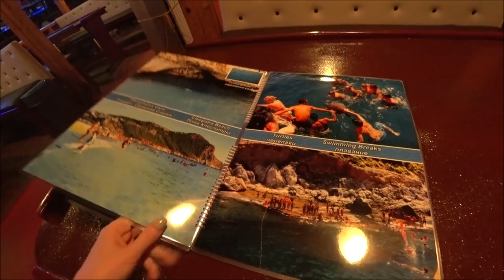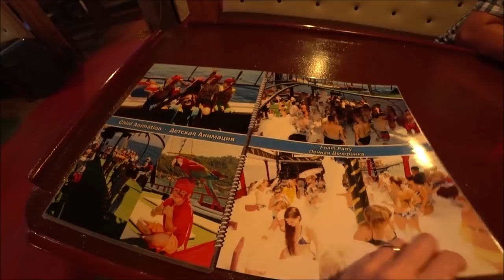Турция: Толпы туристов. Огромные пробки. Вечерняя Аланья в июне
В дни байрама ( выходные после рамазана) в Аланье настоящий аншлаг. Много туристов, пробки на дорогах, все гуляют отдыхают и развлекаются.

Видео снято 15 июня 2018

ℹ️ Facebook
Русская группа на фэйсбуке